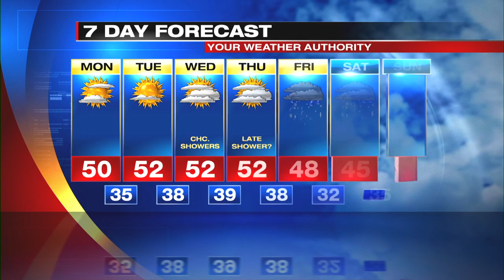Digital Exclusive Mountain Forecast